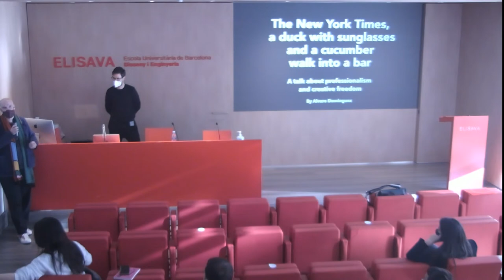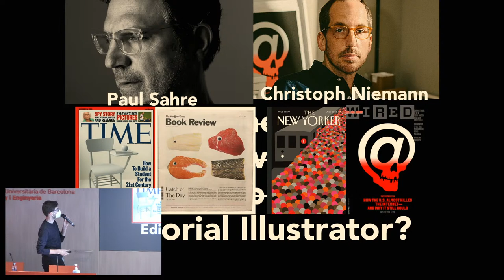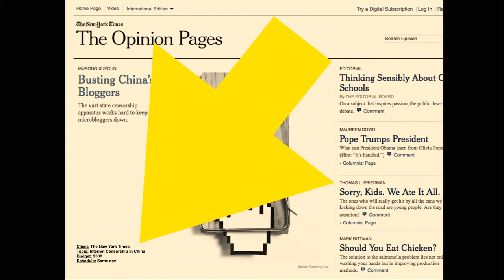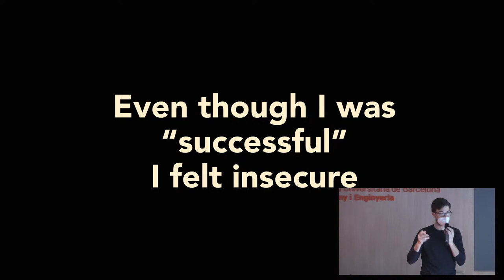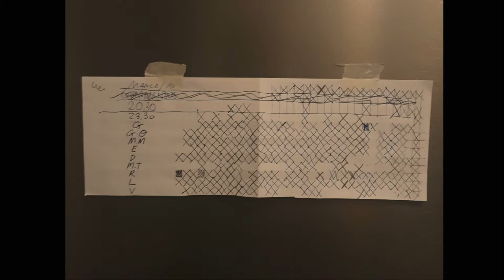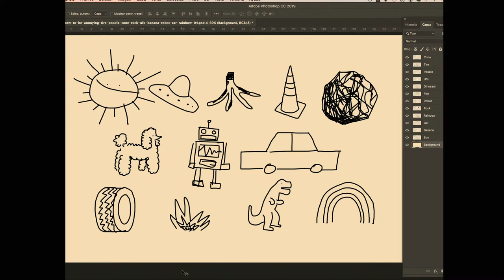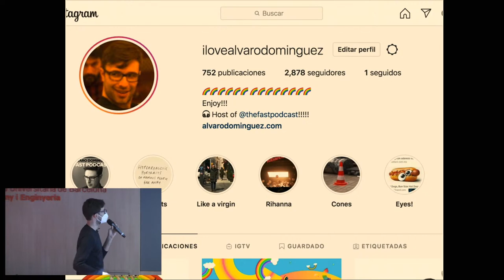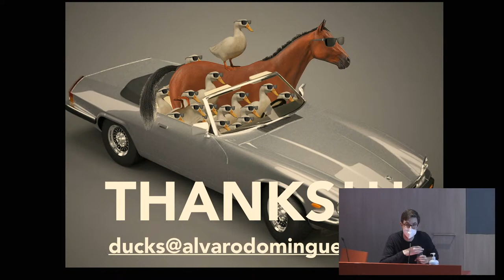Conferencia de Álvaro Domínguez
Empezar una carrera como freelance en medio de la crisis. Cómo hacer clientes alrededor del mundo sin contactos. Caballos. Mostrar el presupuesto de cada proyecto. Los altibajos de una carrera en la ilustración editorial. Dinosaurios. Establecer hábitos saludables. Calabacines. Experimentos personales. Dos patos con gafas de sol jugando al tenis con motosierras. No saber lo que estás haciendo. Caniches.

De todo esto y mucho más nos hablará Álvaro Domínguez en su conferencia El New York Times, un pato con gafas de sol y un calabacín entran en un bar.